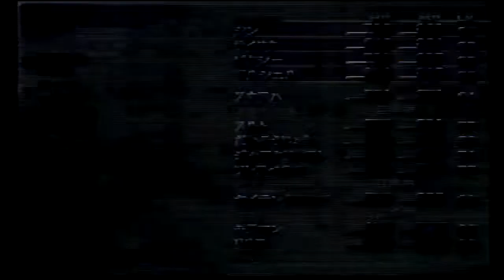【マニクロ】いにの真・女神転生III-NOCTURNE 実況プレイ256【リセマラ禁止縛り】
【縛り内容】
・合体時のスキル選別なし
・レベルアップ時のスキル変化全て「はい」
・補助掛けの相手との差2段階まで（一部例外あり）
・合体はFULL（一部例外あり）